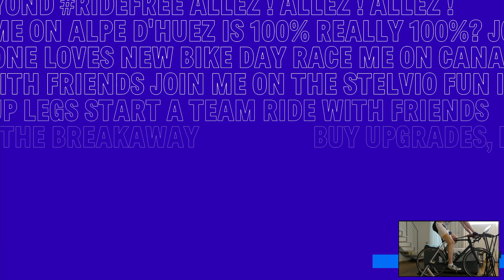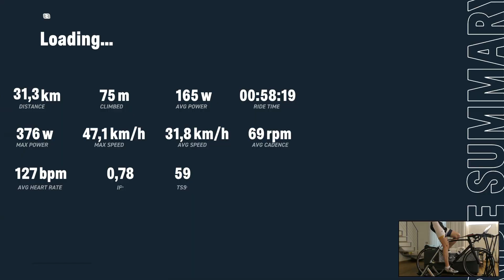2021-01-05 RGT Cycling - Borrego Springs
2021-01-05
RGT Cycling
Borrego Springs